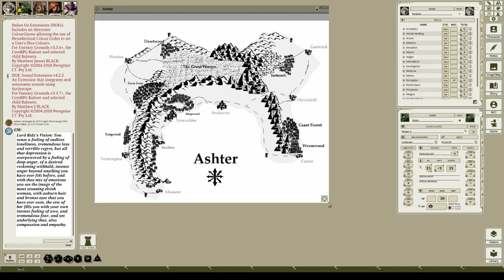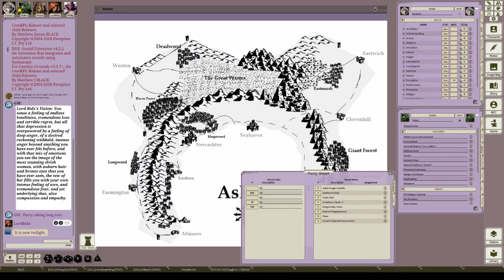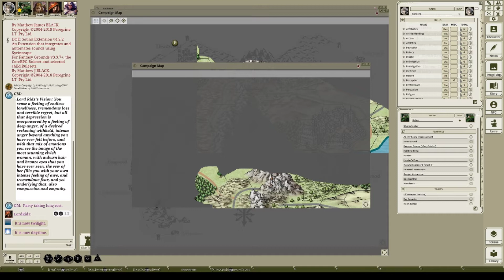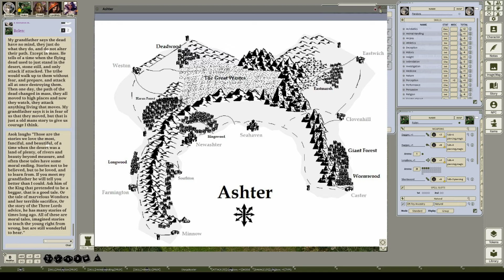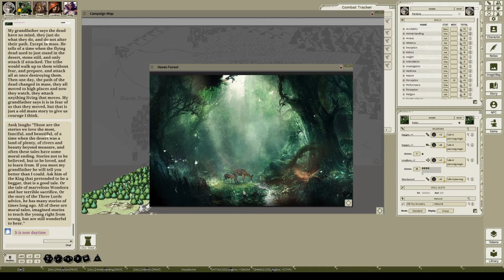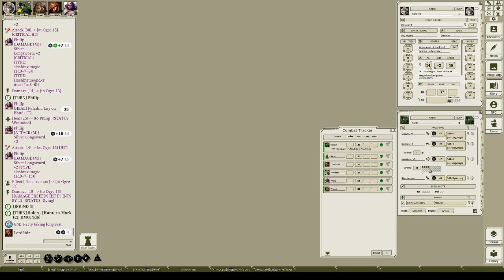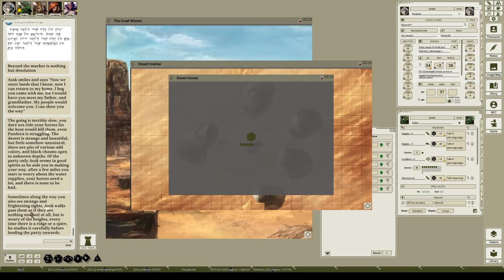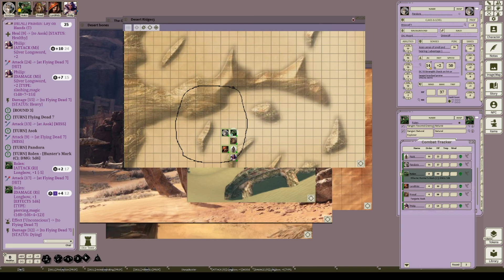D&D - Ashter Campaign - Ep. 13 - "A Common Path" - Ran on Fantasy Grounds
We run episode 13 of our custom D&D campaign, using Fantasy Grounds.